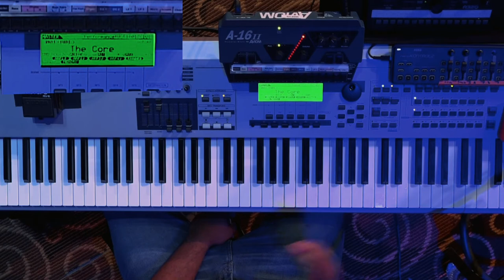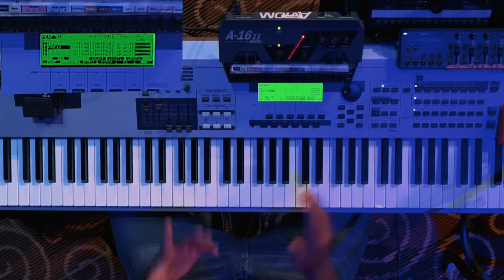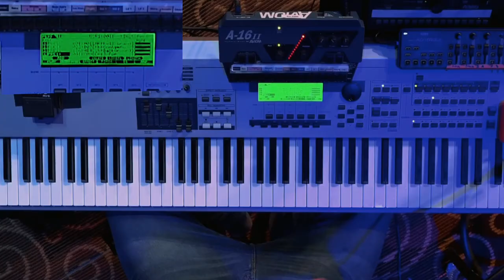MOTIF HACK!!! Learn how to setup your worship patches on the spot!